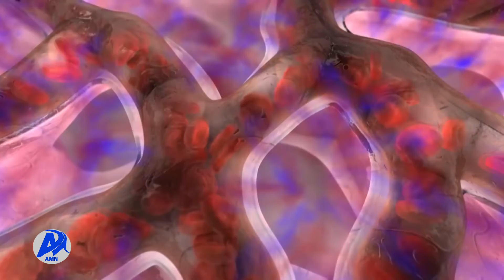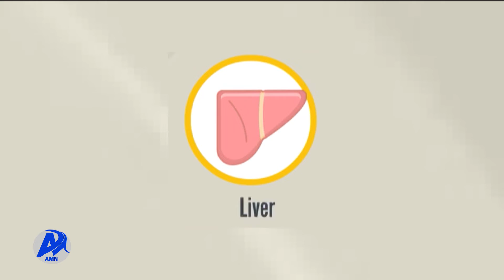የህጻናት ሰውነት እብጠት ከሌሎች በሽታዎች ጋር ያለው ቁርኝት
አዲስ ሚዲያ ኔትዎርክ ጥቅምት 8/2015 ዓ.ም